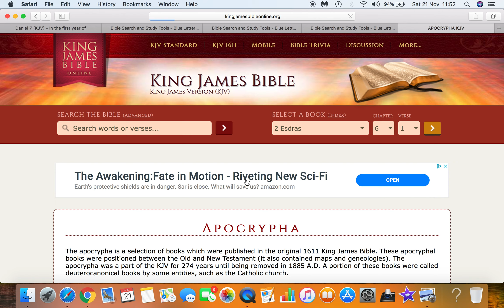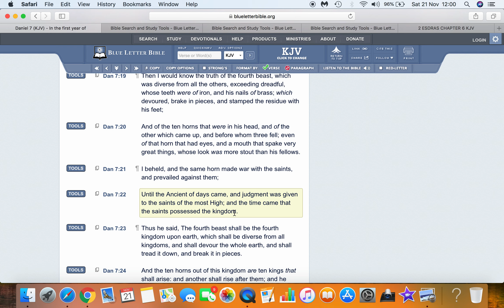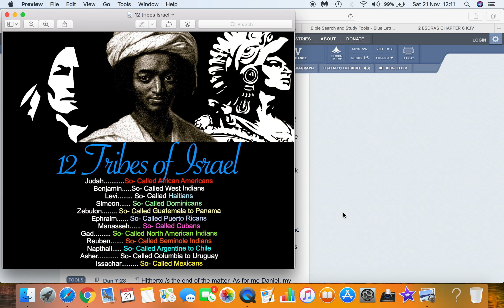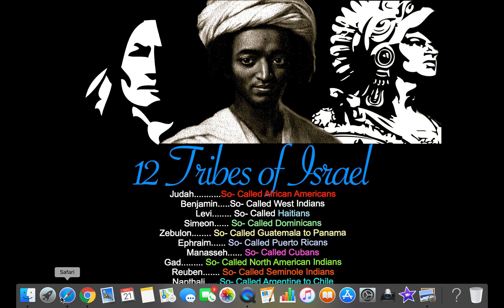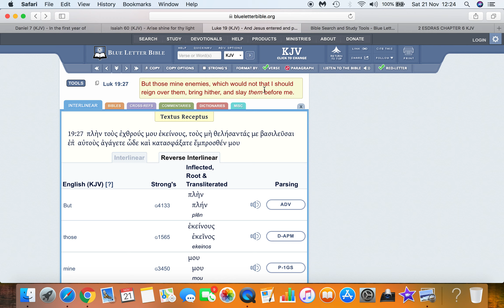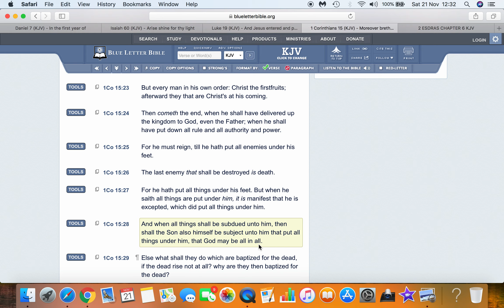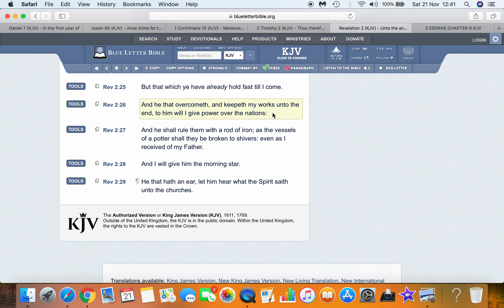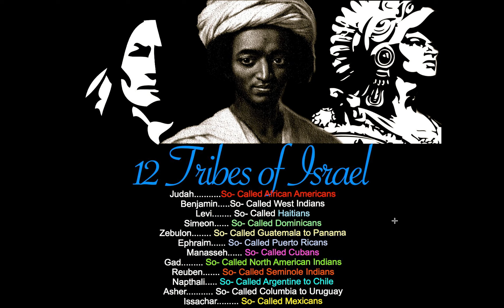The Saints of the Most High shall take the Kingdom